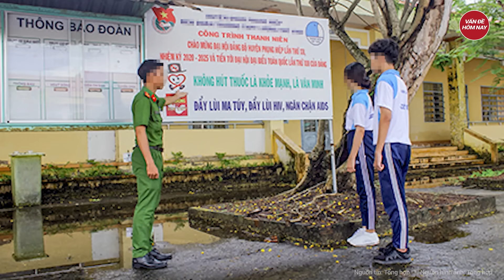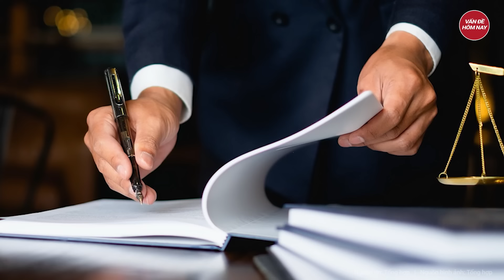1 giáo viên bị bắt vì bán ma túy, Bình Phước ra chỉ đạo nóng trong học đường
Tin tức mới nhất | 1 giáo viên bị bắt vì bán ma túy, Bình Phước ra chỉ đạo nóng trong học đường
Sau khi một giáo viên bị bắt vì bán ma túy, Bình Phước nhanh chóng có chỉ đạo tăng cường công tác phòng chống ma túy trong học đường.